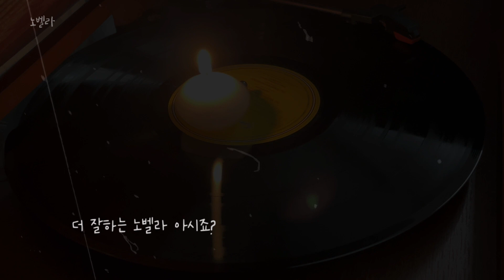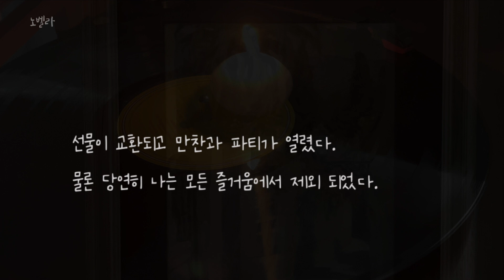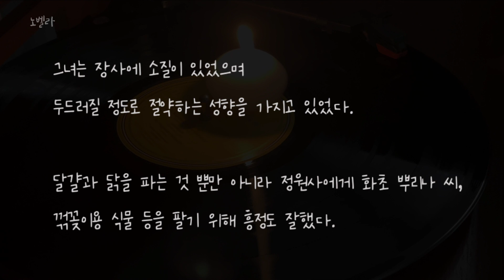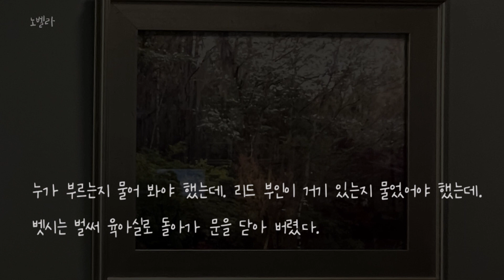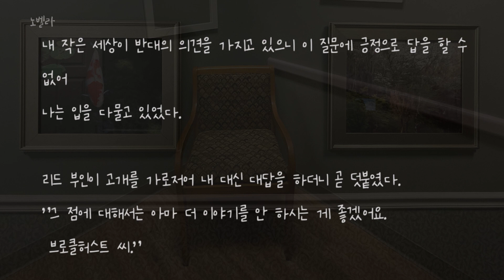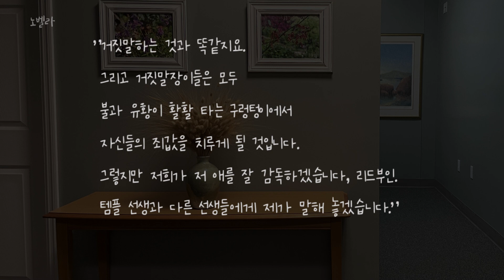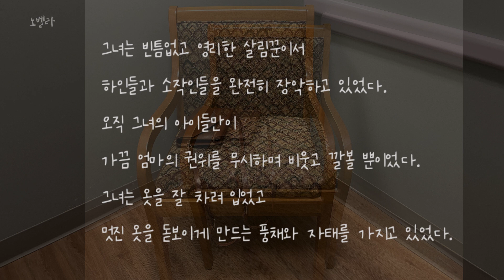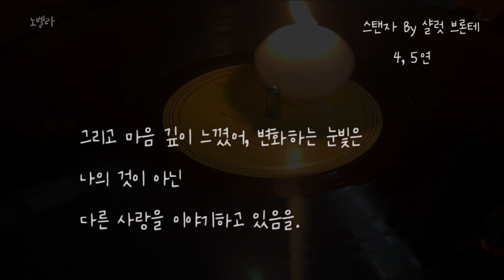제인에어, 너무 아팠으니까, 할 말은 하고 갑니다. 🎉 제인 에어 출판 175주년 축하합니다!💐 Eps.4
❤︎ 제인 에어 출판 175주년
2022년 10월19일은 샬럿 브론테가
커러 벨이라는 필명으로 제인에어를 발표한 지
175년이 되는 날입니다. 👏🎊
2세기에 가까운 시간 동안 지구상의 수많은 이들의 마음에
힘과 위안이 되었을 제인 에어.
앞으로 25년 후 출판 200주년이 될 때까지
노벨라의 채널에 언제라도 찾아와서 즐겁게 들으실 수 있기를 바라는 마음입니다.

4회 너무 아팠으니까
원작 샬럿 브론테 ㅣ 번역 노벨라
00:00 인트로
03:45 너무 아팠으니까
40:58 클로징

842페이지에 달하는 제인 에어의 원본📋은
현재 영국 도서관🏛에 보관되어 있는데
유일하게 남아 있는 샬럿의 제인 에어 필사본입니다.
현대에 영어로 출판된 제인 에어📘는 출판사 마다 조금씩 다르지만
대략 550 쪽 내외,
한국어로 번역된 제인 에어는  1, 2권 합해서 약 900쪽,
소설의 길이로 가늠하려면
한국어 번역본 오만과 편견이 대략560쪽,
폭풍의 언덕은 580쪽 내외입니다.

    일부, 또는 전체의 인용, 복제를 금합니다.
❖ The copyright of the Jane Eyre Korean translation and the copyright of the illustration images in this video belong to Novella. Copying or reproduction in part or in whole is prohibited.